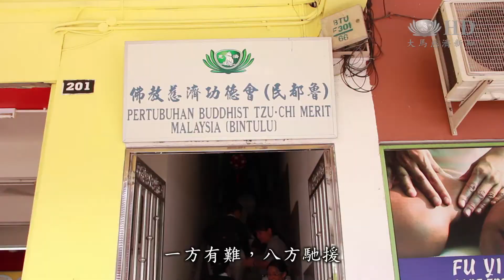民都魯罕見水災 匯聚六地濟悲苦 [HD]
2013年的最後兩天，馬來西亞砂拉越州的民都魯市下起連續數小時的豪大雨，導致許多地區洪澇成災。就連原本位於高地的住宅區都遭受波及。由於當地慈濟志工人數不多，因此雪隆分會調度來自古晉、美里、山打根、根地咬、雪隆等6個地區的志工，一起前往援助民都魯受災的居民。

倒數送別2013年之際，馬來西亞砂拉越州的民都魯市遭逢數十年來罕見的大水災，讓許多居民措手不及

受災鄉親 梁小愛
像我們這樣的災民，最需要的是一個關心。那個是我們特別地感動，其實我們不會太要求別的。

一份關心就能讓受災鄉親覺得溫暖，暫時忘卻滿目瘡痍的家園。慈濟志工趕緊連續三天，在臨近的實比河小學發送祝福金，嘉惠278戶鄉親。

受災鄉親 哈絲瑪
當我拿到這份祝福金，我很感動。因為有其他種族或宗教的人士，來關心我們的狀況。

受災鄉親 拉祖那
無法想象，如果慈濟志工沒來這裡，而且不只是來自民都魯，還有來自更遠的地方。

一方有難，八方馳援。就算必須乘搭兩趟航班、輾轉兩個小時車程，來自沙巴根地咬和山打根的志工也要堅持。

沙巴慈濟志工 陳明芬
以防萬一，我們那個地方，有發生一些事件的時候，我們大家都一個，學習到的一個方向和指標。然後把這樣的法，很完整地可以這樣傳出去。

天災越來越近，破壞越來越大。面對難以捉摸的氣候，人人應該敬天愛地，讓山河長養生息。

真善美志工 馬來西亞 民都魯綜合報導